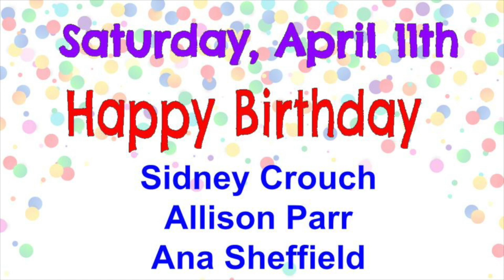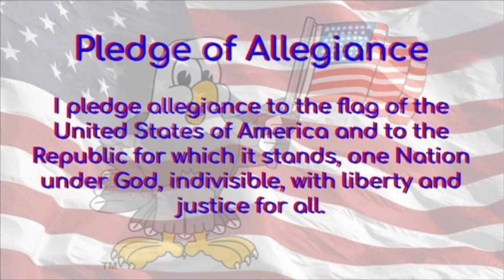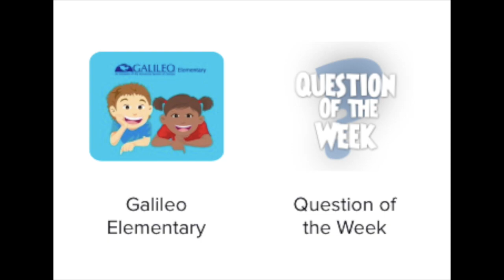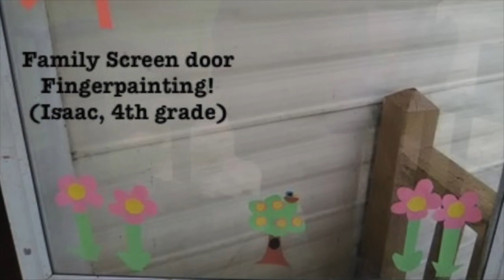EJAN: Fri 4-3-20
This video is about FRI  DLD EJAN